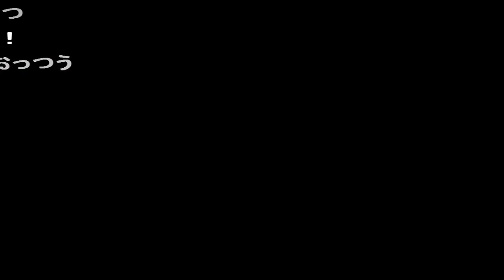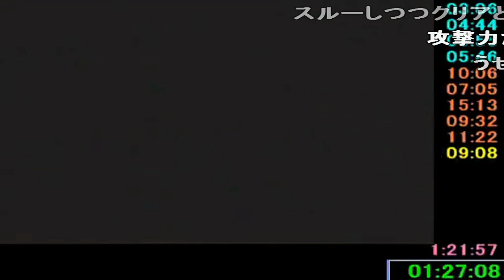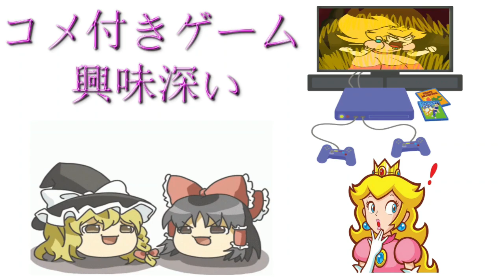【RTA】 1997年02月14日 トゥームレイダース Speedrun ゲームプレイトレイラー 【コメ付き】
👍 アイテム取得でBGMが途切れちゃうのが残念 ここの絶望感はすごかった ショットガンなし!? え 右からはめて時間短縮化 なるほど そのショートカット知らんかったw ええええ うっめえ ここでミスったら目も当てられない こわw  かなり高くまで登るからめちゃくちゃハラハラしたの覚えてる これ覚えてるのか ライオンと同じ位置で待機する刺客の鑑 あぶねえw あっぶね ここ大好き ちなみにこの高さだと落ちたら即死します さすがにセーブするかw